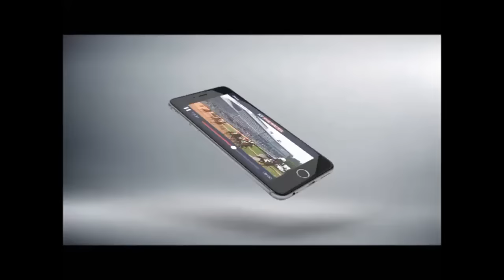Racing figures including Ruby Walsh pay tribute to JT McNamara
A host of racing figures pay tribute to the late JT McNamara